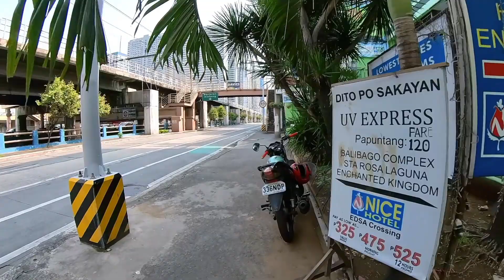Climb Central Manila - Mandaluyong - Metro Manila - Philippines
A walk from my Airbnb to a rock climbing gym
I paid 800 pesos ($14.33) for a 2 week membership.